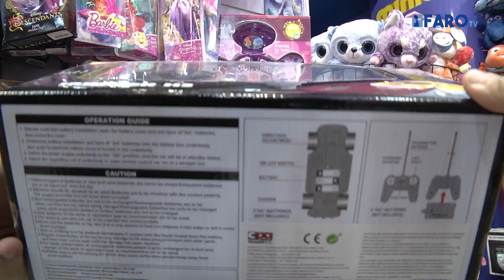Consumo inspecciona juguetes y ofrece 15 reglas de oro para comprar estos artículos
La consejera de Presidencia y Salud Pública, Paz Velázquez, destaca que desde el pasado noviembre y hasta que finalice este mes se están realizando numerosas inspecciones para comprobar la seguridad de los juguetes.